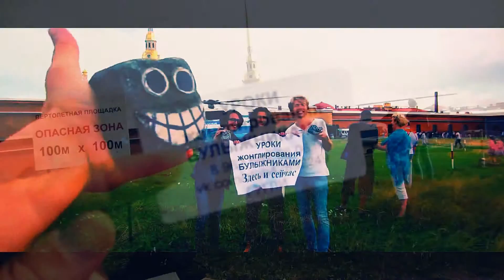Мое измененное видео